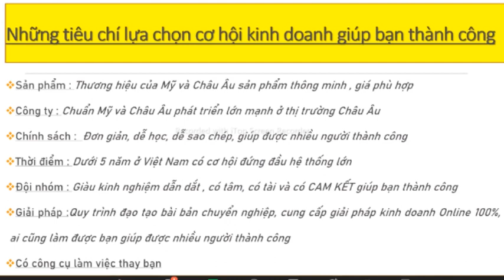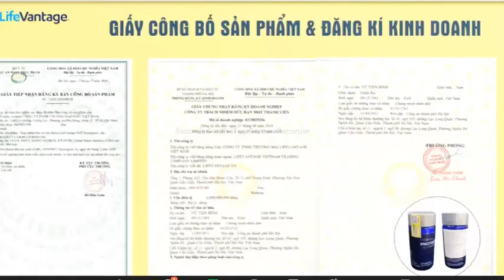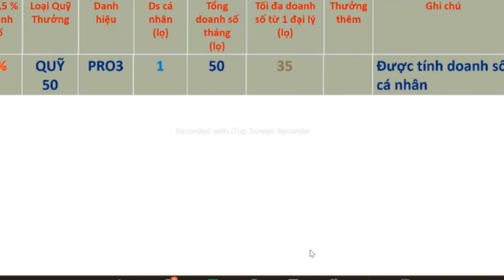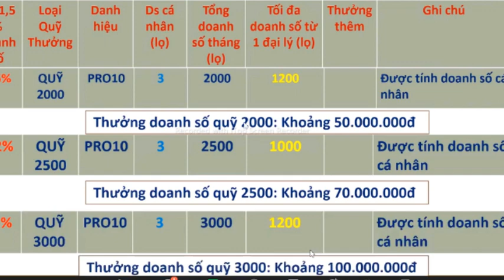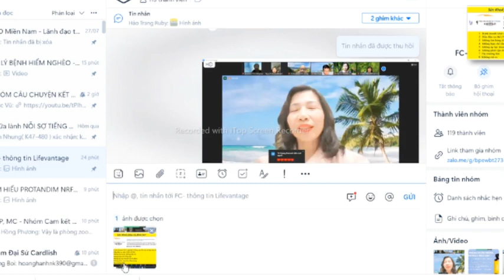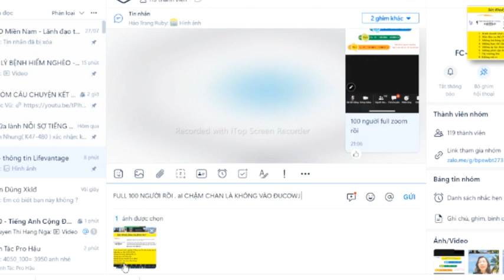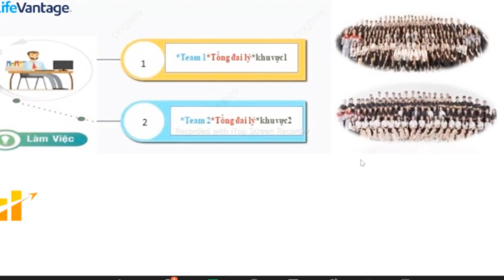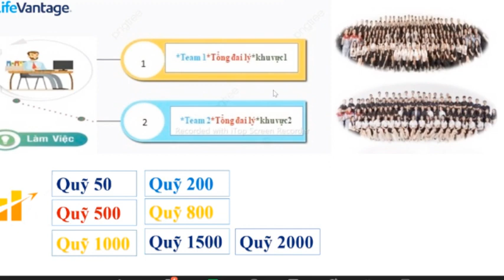Kinh doanh gì khi kinh tế khủng hoảng và suy thoái - giải pháp kinh doanh online vốn 0 đồng cho bạn.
🔥🔥🔥TUYỂN ĐẠI LÝ / NHÀ PHÂN PHỐI🔥🔥🔥
🎯Bạn yêu thích lối sống lành mạnh?
🎯Bạn quan tâm đến chất lượng cuộc sống mỗi ngày?
🎯Bạn ấp ủ ý tưởng kinh doanh?
🎯Bạn đang tìm kiếm một môi trường và mô hình kinh doanh phù hợp?
🤝🤝🤝Chào mừng bạn đến với LIFEVANTAGE VIỆT NAM, nơi luôn cùng bạn đồng hành, phát triển và mang đến những sản phẩm chăm sóc sức khỏe hàng đầu đến với cộng đồng.
📌Lợi ích khi là đại lý của LIFEVANTAGE VIỆT NAM:
🔸Được chính thức phân phối dòng sản phẩm chăm sóc sức khỏe, chống lão hóa đang dẫn đầu xu hướng thế giới với công nghệ bẻ khóa sinh học, với công thức độc quyền và cấp bằng sáng chế.
🔸Được đào tạo bài bản về sản phẩm và kinh doanh.
🔸Được cung cấp đầy đủ giấy chứng nhận về sản phẩm.
🔸Hưởng mức chiết khấu cao, hấp dẫn, cạnh tranh nhất thị trường.
🔸Thưởng doanh số cùng các chương trình khuyến mãi hấp dẫn.
🔸Hỗ trợ quảng cáo và truyền thông mạnh mẽ trên các kênh hót nhất hiện nay.